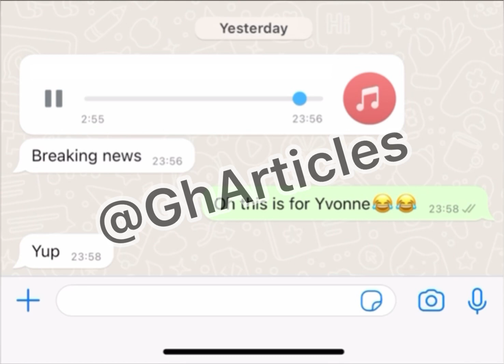Sarkodie Writes Diss Song To Yvonne Nelson After Her New Book 😳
Sarkodie pours his Heart out after Yvonne Nelson’s new book that kept the internet talking .